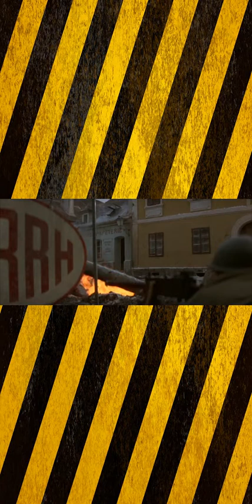DAS SCHLOSS IN DEN ARDENNEN auf Deutsch